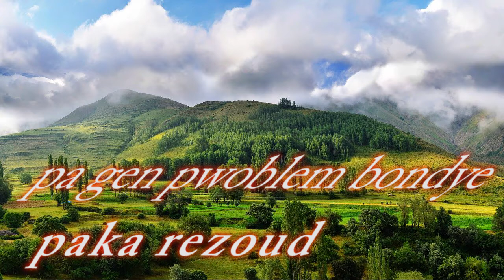bondye gen kontwol tout pwoblem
jezu gen tout bagay bagay ka pase nan lemond